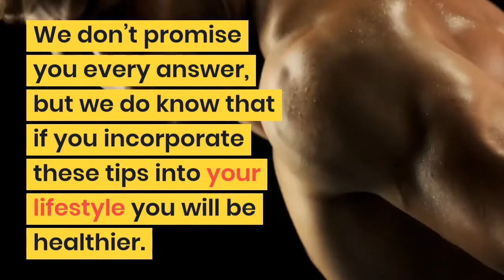The one week weight loss makeover